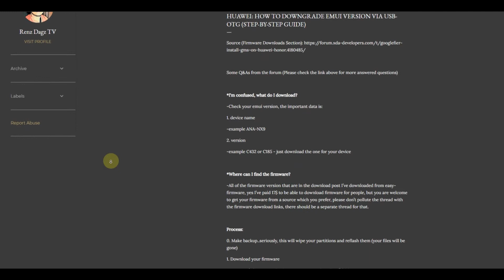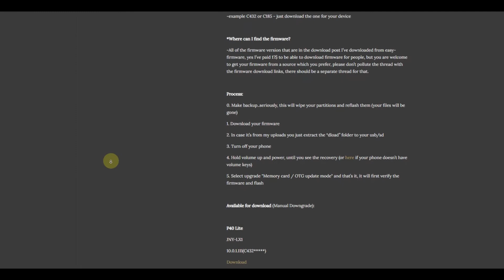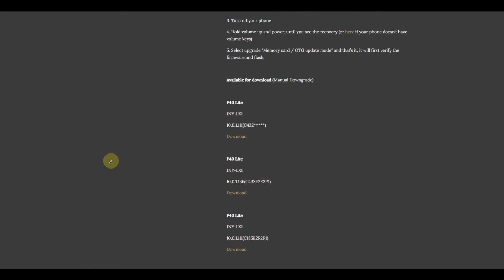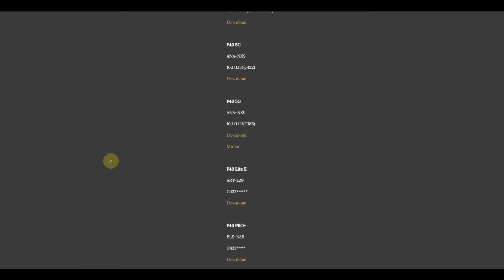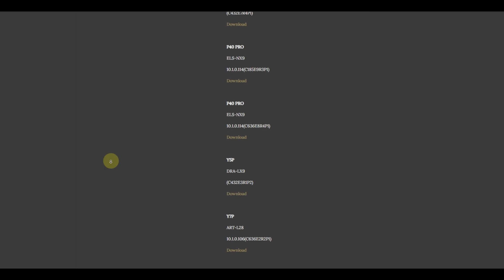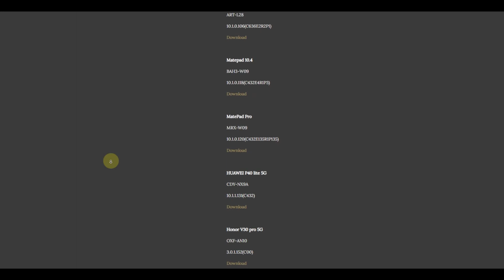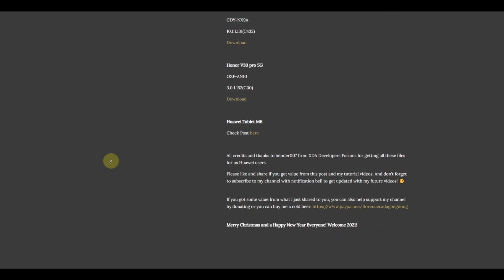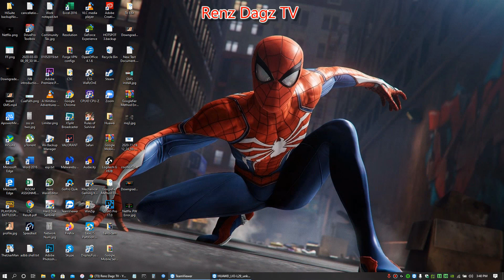Huawei: Manual Firmware Update Via USB/OTG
If you like/got some value out from my video, you can buy me a cold beer and to support my small channel